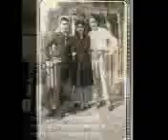Joe's Dad 1 of 2